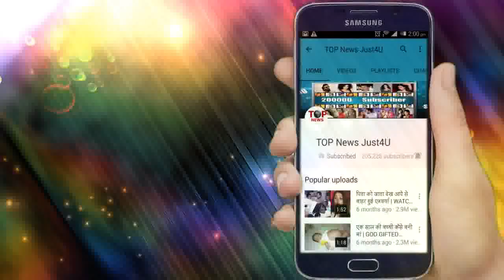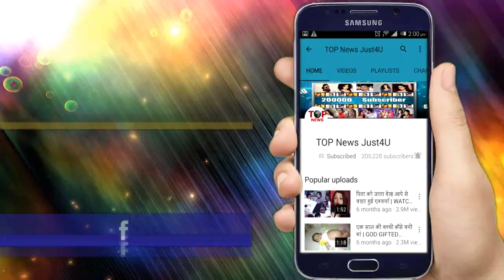YRHPK: OMG!! MISHTI बताएगी ABIR को बहुत बड़ी "बात", सुन कर उड़ेंगे ABIR के होश